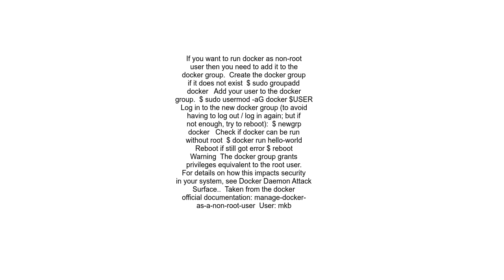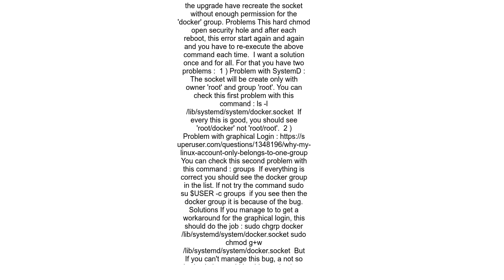How to fix docker Got permission denied issue